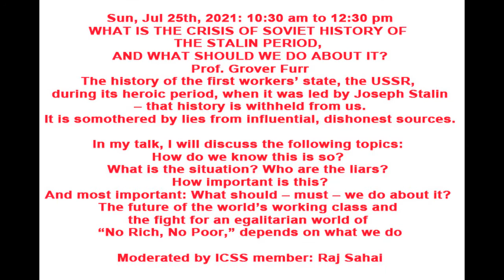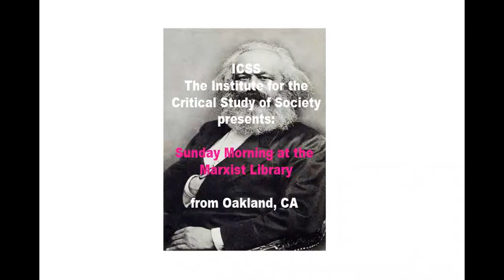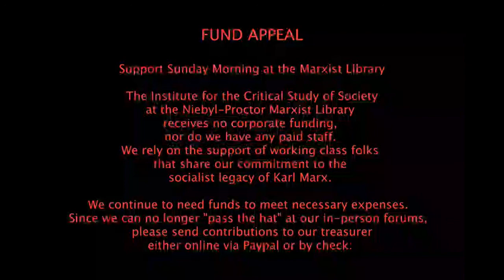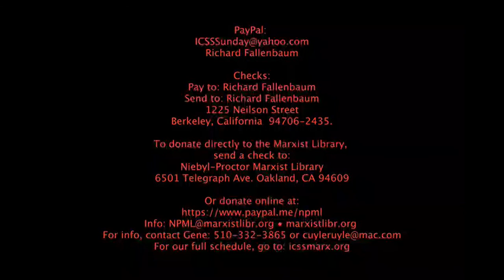ICSS 20210725 - The Crisis of the Soviet History - Grover Furr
WHAT IS THE CRISIS OF SOVIET HISTORY OF THE STALIN PERIOD, AND WHAT SHOULD WE DO ABOUT IT?
Professor Grover Furr

The history of the first workers’ state, the USSR, during its heroic period, when it was led by Joseph Stalin – that history is withheld from us. It is smothered by lies from influential, dishonest sources.

In my talk, I will discuss the following topics: How do we know this is so? What is the situation? Who are the liars? How important is this?

And most important: What should – must – we do about it? The future of the world’s working class and the fight for an egalitarian world of “No Rich, No Poor,” depends on what we do.